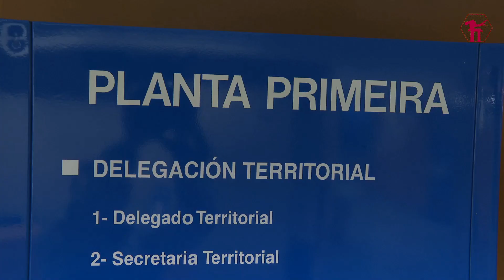A Xunta conectará os polígonos das Gándaras e do Ceao coa A-6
Lugo, 9 de xullo de 2024.- O presidente da Xunta, Alfonso Rueda, reuniuse hoxe coa alcaldesa de Lugo, Paula Alvarellos, a quen lle comprometeu a máxima colaboración para impulsar os proxectos conxuntos entre a Administración autonómica e a local, e a quen solicitou tamén celeridade en todos os trámites municipais.

Segueme